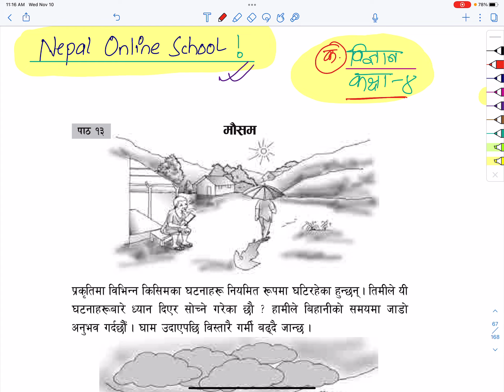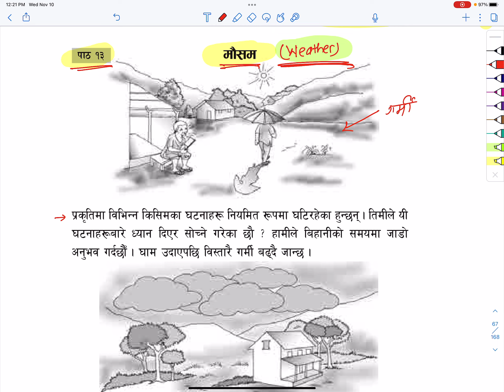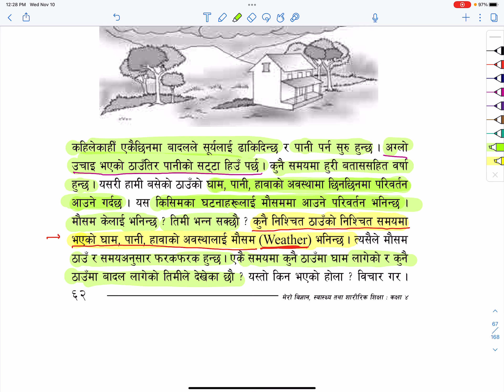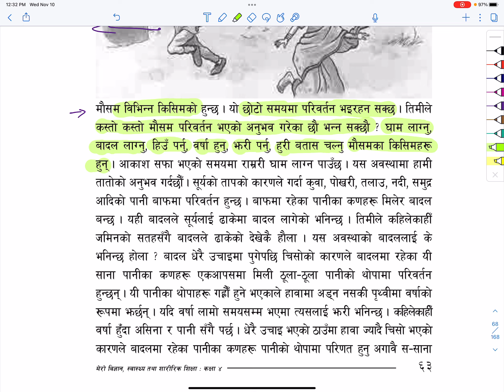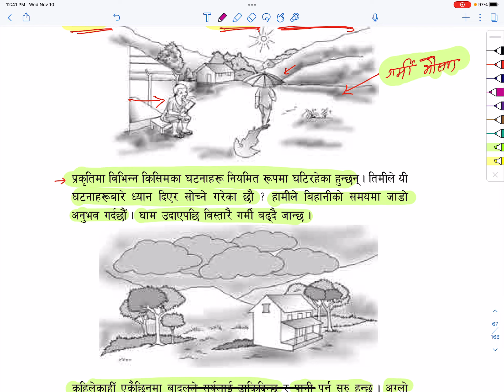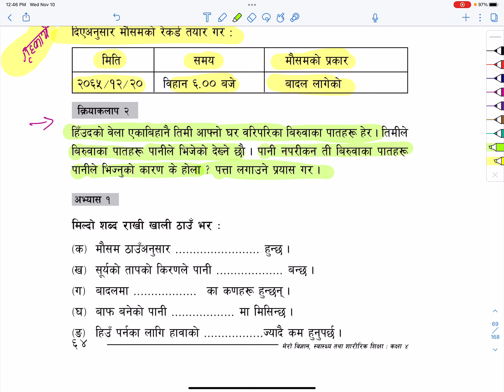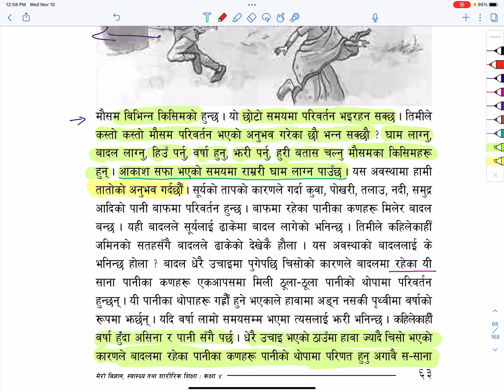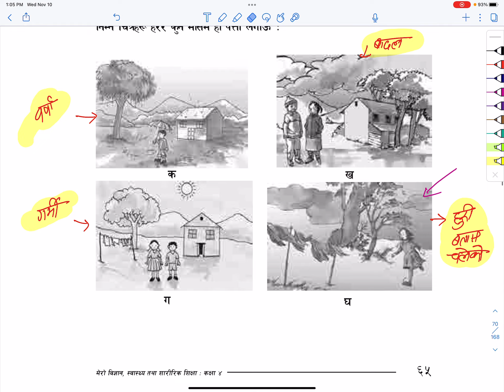Class 4 Science पाठ १३ मौसम | Grade 4 Science Online Class